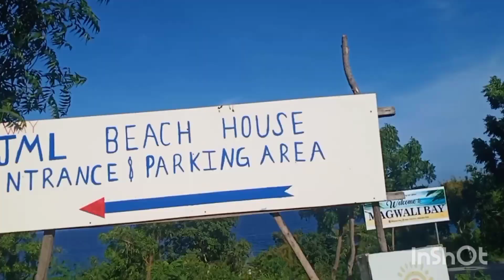Riding to maasim saranggni @Jml beach tinuto.